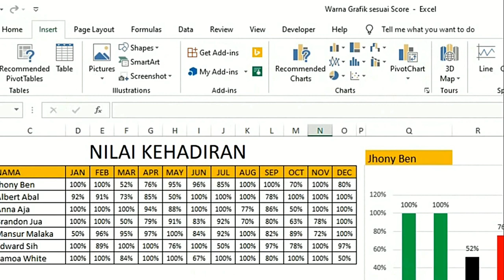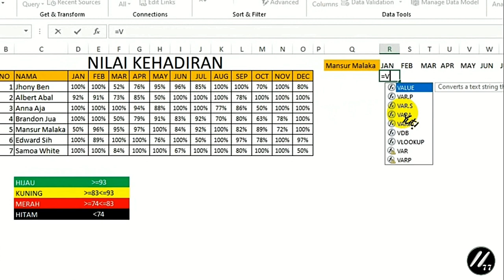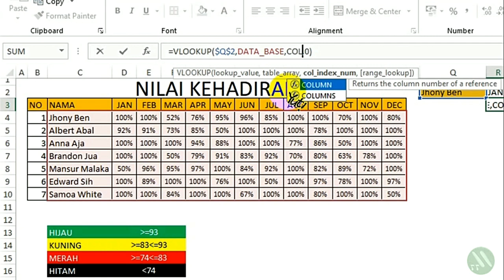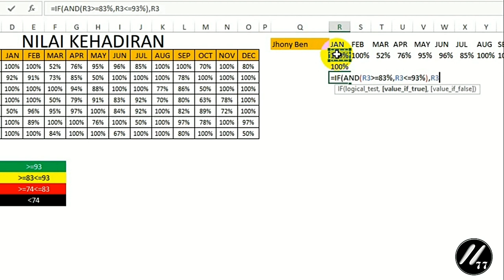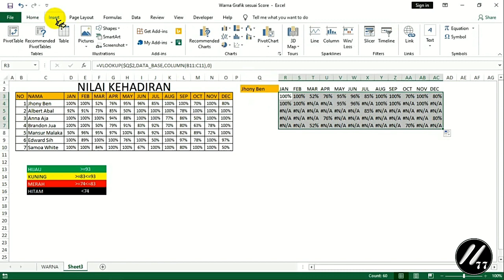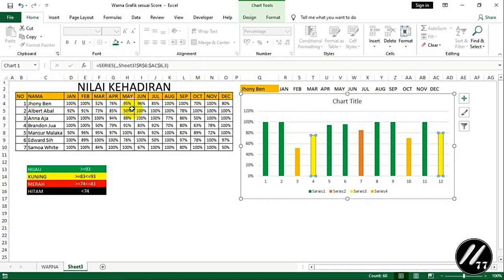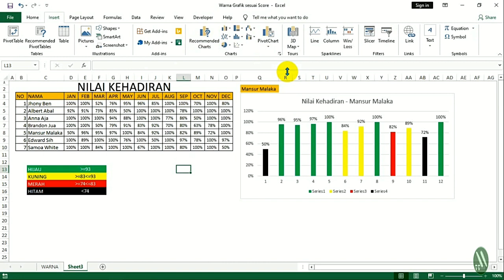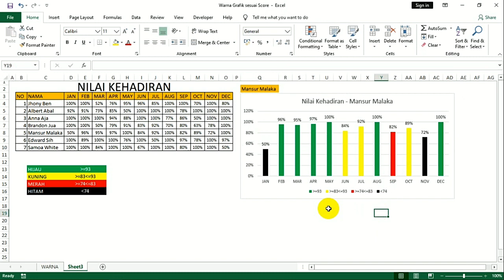Cara Mengatur Warna Grafik Sesuai Nilai - Otomatis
Di Video ini saya menggunakan grafik yang ada di Ms Excel.
Beda dengan sebelumnya yang hanya menggunakan Cell dalam Sheet.

Di Video ini kita belajar untuk mengatur warna grafik sesuai nilai dengan sedikit rumus IF.